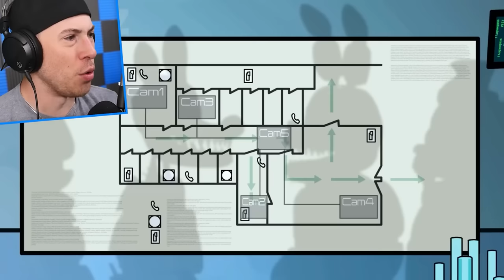BEST Among Us Compilation! (Funny Animations)